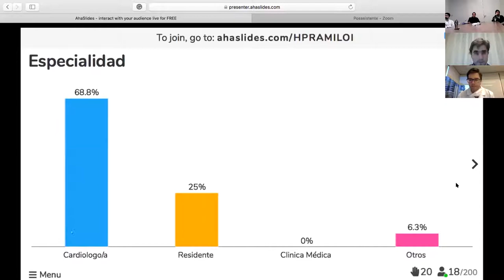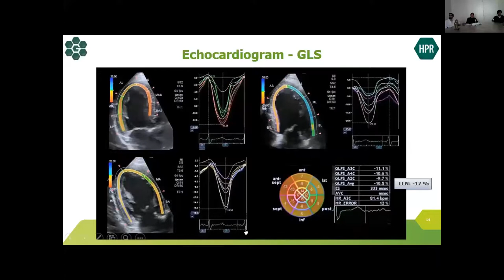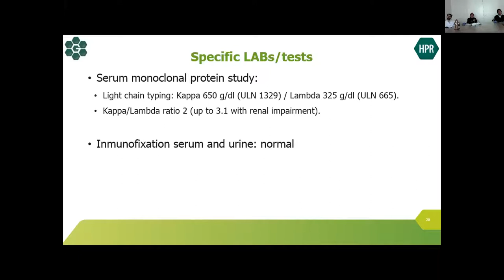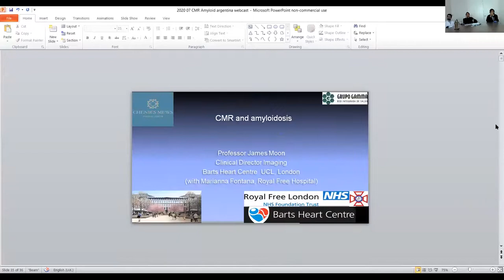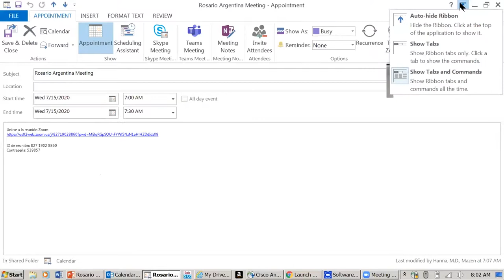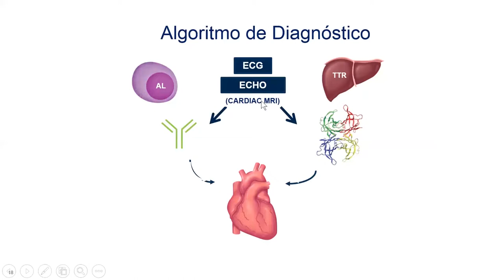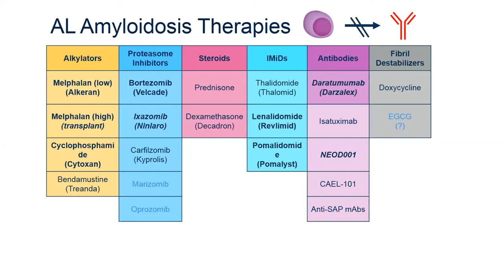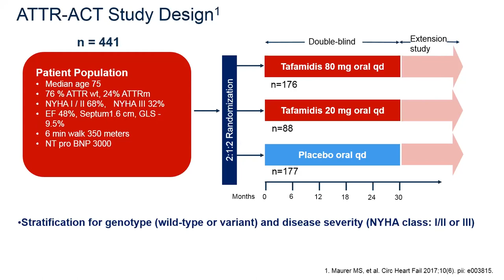Evento Médico | Ateneo Cardiología | Amiloidosis Cardíaca | Grupo Gamma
El pasado 15 de julio se llevó a cabo el Ateneo de Cardiología sobre Amiloidosis Cardíaca. Incluyó entre sus temáticas la discusión de sasos clínicos; Algoritmo diagnóstico y opciones terapéuticas (ATTR); Utilidad diagnóstica y pronóstica de la Resonancia Magnética Cardíaca en la Amiloidosis.
Coordinadores
Dr. Carlos Dumont | Jefe del Servicio de Cardiología de Grupo Gamma.
Dr. Juan Manuel Bonelli | Jefe del Servicio de Diagnóstico por Imágenes Cardiovasculares de Grupo Gamma.

Disertantes
Dr. Diego Freytes | Integrante del Servicio de Diagnóstico por Imágenes Cardiovasculares de Grupo Gamma.
Dr. Alejandro Quiroga | Fundación Favaloro.
Dr. Juan Pablo Costabel | Instituto Cardiovascular de Buenos Aires.
Dr. Federico Landeta | Clínica Colon, Instituto Radiológico, Mar del Plata.

Invitados Internacionales
Dr. Manzen, Hanna | Staff del Departamento de Insuficiencia Cardiaca y trasplante. Director del Programa de Amiloidosis Cardiaca. Cleveland Clinic, Ohio, Estados Unidos.
Dr. James Moon | Director del Departamento de Imágenes Cardiovasculares. Barts Heart Centre, Londres.